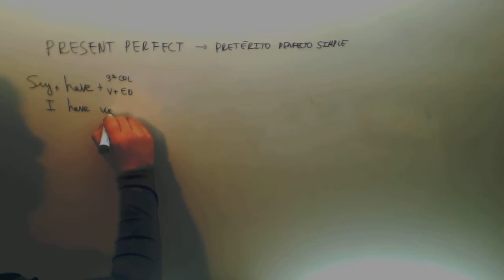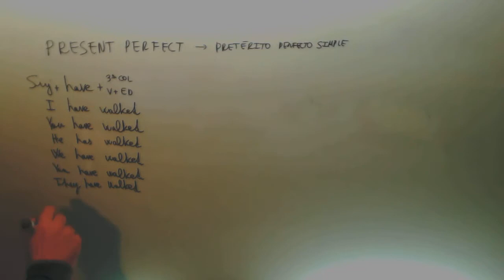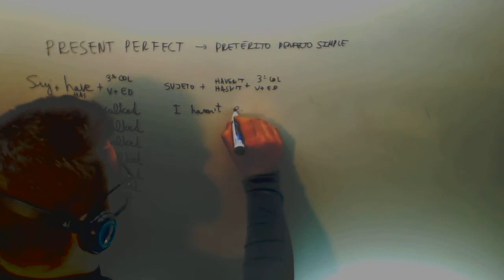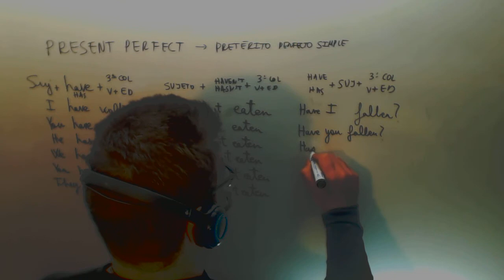Present perfect Tablas Ingles Acceso CFGS Academia Usero Estepona